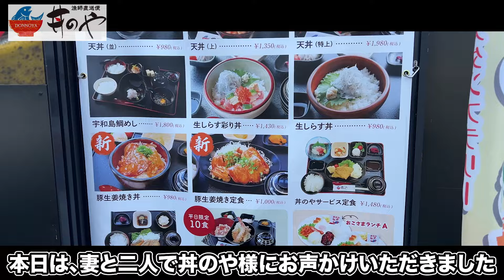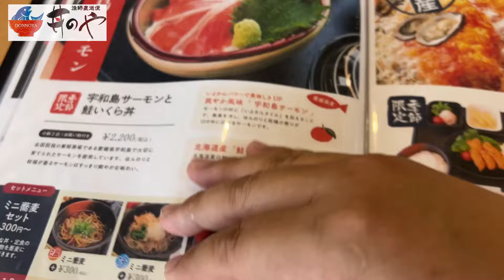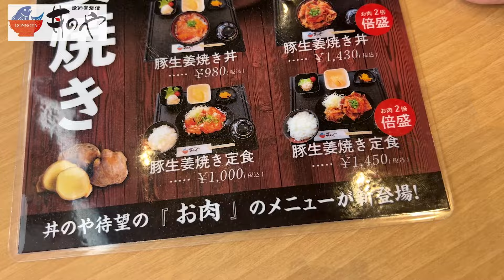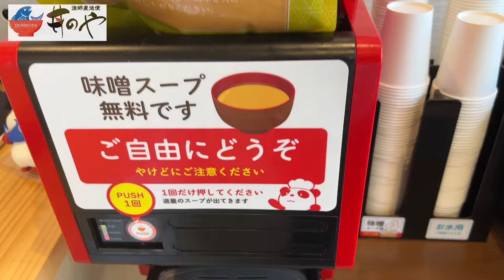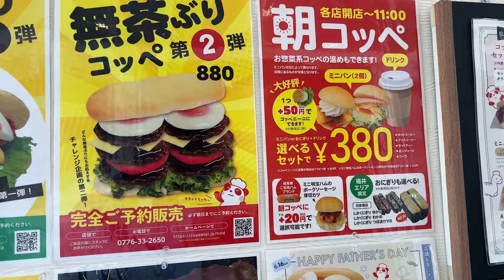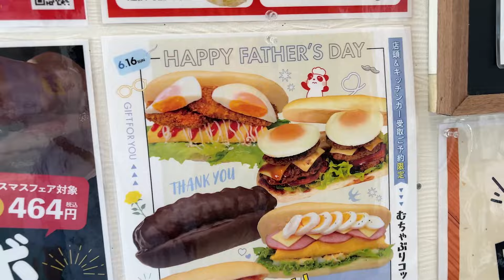【視聴者特典アリ】50%キャッシュバック 丼のや 周年祭緊急告知！！ 【方言：ハイブリッド福井弁】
緊急告知！！
7月に「丼のや」様が1周年を迎えます
それに伴って周年祭が開催されます
開催期間は6月21日（金）から6月30日（日）の間に
丼のや様にてお食事していただいた方、
丼のや様のインスタグラムアカウントをフォローしている画面を提示してくださった方にお会計の50%分の商品券（次回以降丼のやのみで使える）をキャッシュバックいたします
テイクアウトのお客様もお会計時にフォロー画面提示で対象です。
また、企業様への宅配サービスも始められたそうで、その場でお支払いの時にフォロー画面提示で対象となります。
必須項目↓
周年祭の必須項目は「丼のやInstagramフォロー」となります。

チャンネルのメンバーシップになって特典をGET

良ければ下のリンクからお買い物をして頂けるととても嬉しいです🙇‍♂️

羽二重餅お試し用

福井名産水ようかん

五月ケ瀬

江川の水ようかん

眼鏡堅麵麭

当チャンネル「恐竜の国チャンネル」は、Amazon.co.jpを宣伝しリンクすることによってサイトが紹介料を獲得できる手段を提供することを目的に設定されたアフィリエイトプログラムである、Amazonアソシエイト・プログラムの参加者です。

※店舗様から撮影ご依頼あればInstagramにてメッセージお待ちしております。